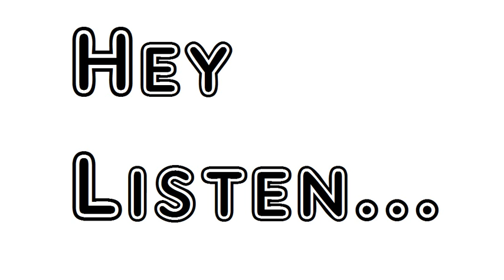Poem Before A Midnight Breaks In Storm Rudyard Kipling